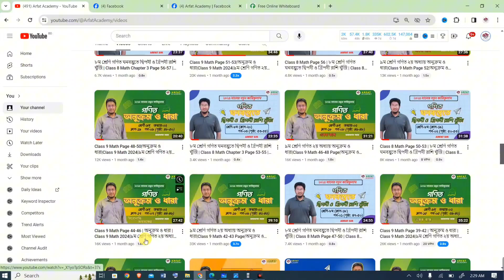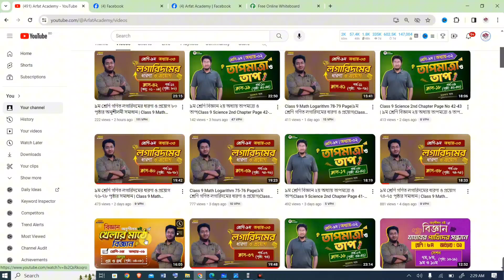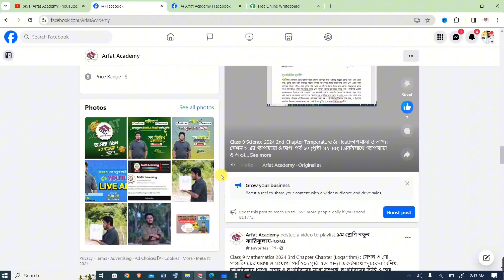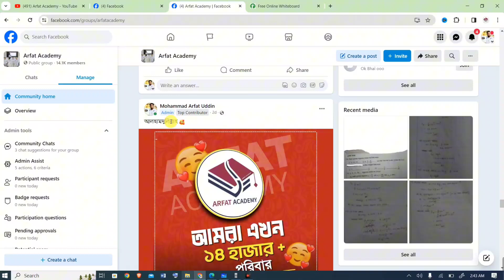৯ম শ্রেণি গণিত লগারিদমের ধারণা ও প্রয়োগ ৮০ পৃষ্ঠার অনুশীলনী ৮,৯নং | Class 9 Math Logarithm 80 Page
Class 9 Mathematics 2024 3rd Chapter Chapter (Logarithm) : সেশন ৩ এর 'লগারিদমের ধারণা ও প্রয়োগ', পর্ব-১৪ (পৃষ্টা: ৮০) [অনু: ৮-৯নং] ৷ একইসাথে "সূচকের বৈশিষ্ট্য, লগারিদমের ধারণা, সূচক ও লগারিদমের মধ্যে সম্পর্ক, লগারিদমের ভিত্তি ও তার সীমাবদ্ধতা, লগারিদমের আরগুমেন্ট ও তার সীমাবদ্ধতা, লগারিদমের সূত্রাবলি ও তাদের প্রমাণ, লগারিদমের বৈশিষ্ট্য, লগারিদমের প্রয়োগ" এই কাজগুলো একটি সেশনে অর্থাৎ সেশন ৩ এ করতে পারবেন।

Class 9 Mathematics 3rd Chapter Logarithm 2024 | ৯ম শ্রেণির গণিত বই পরিচিতি | ৯ম শ্রেণি গণিত ৩য় অধ্যায় অনুশীলনী লগারিদমের ধারণা ও প্রয়োগ পৃষ্ঠা ৮০ | New Curriculum 2024 Math Solution

৯ম শ্রেণি গণিত ৩য় অধ্যায় অনুশীলনী ৮ নং, ৯ নং প্রশ্ন সমাধান পৃষ্ঠা ৮০ লগারিদমের ধারণা ও প্রয়োগ | নতুন কারিকুলাম ২০২৪ | লগারিদমের ধারণা ও প্রয়োগ | Class 9 Math New Book 2024 Page 80 Logarithm Exercise 8 no, 9 no Solution

৯ম শ্রেণির গণিত ৩য় অধ্যায় "লগারিদমের ধারণা ও প্রয়োগ"